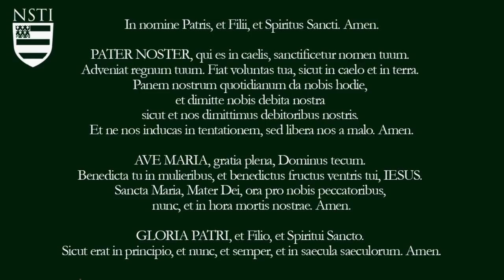The Origin of Amazonian Liturgies by Xicão Xukuru (w Michael Hichborn and Taylor Marshall #315)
Dr Taylor Marshall and Michael Hichborn (of Lepanto Institute) discuss the origin and meaning of the Amazonian Liturgies that we are seeing being celebrated at the Vatican Amazonian Synod and how they relate to Xicão Xukuru.